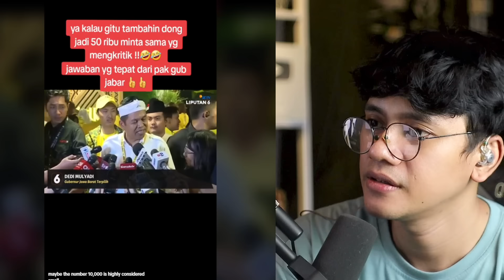NGERI!! BIKIN MERINDING "YANG MENENTANG HILIRISASI DIA PENGKHIANAT BANGSA" KATA PRABOWO..JOKOWI